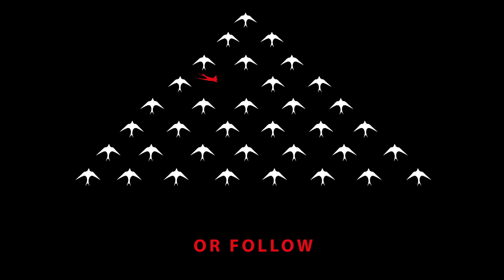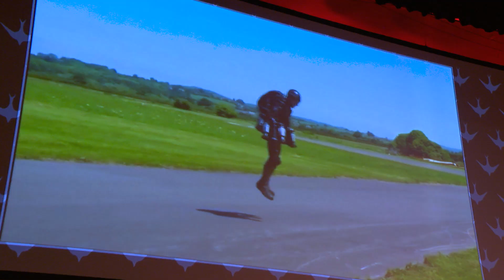Dare to defy gravity | Richard Browning | TEDxGlasgow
It’s a classic tale of innovation, with a rather unusual ending. A big vision. A dream. Eventually achieved through learning and striving, and never being put off by a seemingly constant influx of failure.

Instead, Richard found awesome and diverse people to collaborate with. Fuelled by the power of joy and passion, combined with a willingness to get their hands dirty, they went on to break convention and do something unexpected, exciting and new.

In his talk, Richard will showcase how through creativity and dogged commitment, he has defied gravity, with his iron-man like suit. With pioneering technology, he is leading the way to becoming a true ‘rocket man’.

Dare to dream; dare to reinvent human flight.

Richard Browning is an ultra-marathon runner, an ex-Royal Marine reservist, ex-City Commodity Trader and a pioneering inventor.

Richard is the Founder of human propulsion technology start-up Gravity. Launched in March 2017, Gravity has invented, built and patented an ‘iron man like’ flight system. The dream was to reimagine an entirely new authentic form of human flight leaning on an elegant collaboration of mind and body augmented by leading edge technology.
Gravity has to date been experienced by over a billion people globally, with video views alone running at more than 60 million within 7 days of launch. Richard’s vision is to build Gravity into a world-class aeronautical engineering business, challenge perceived boundaries in human aviation, and inspire a generation to dare ask ‘what if…’.